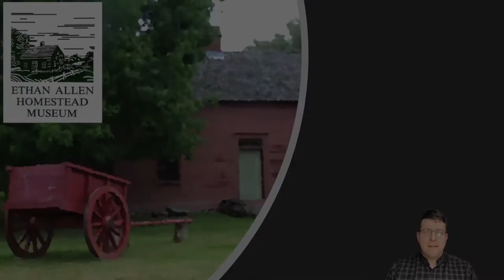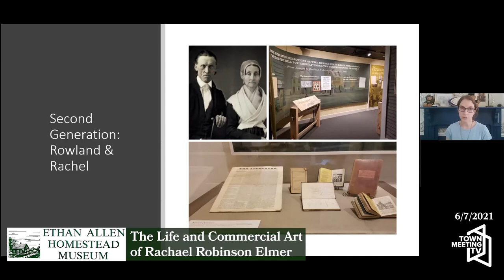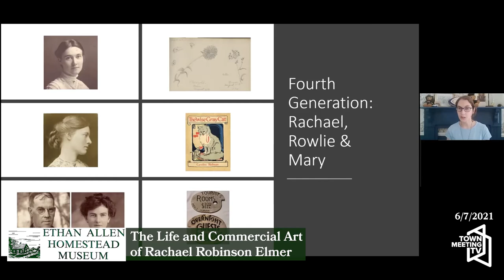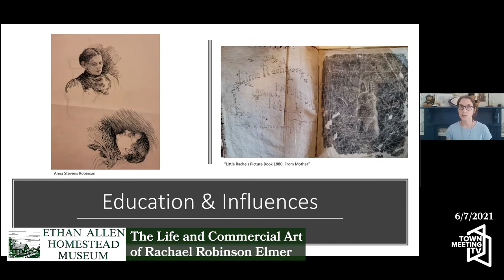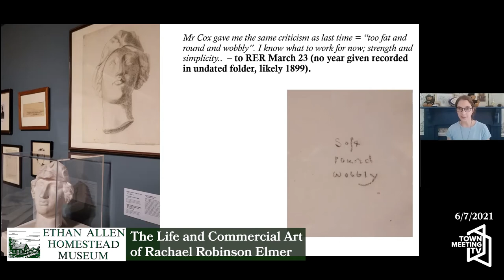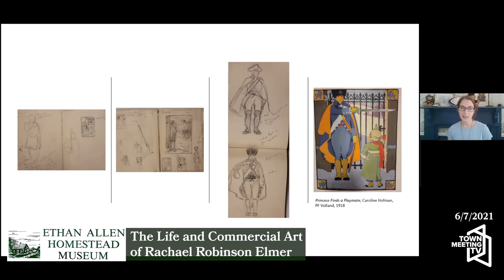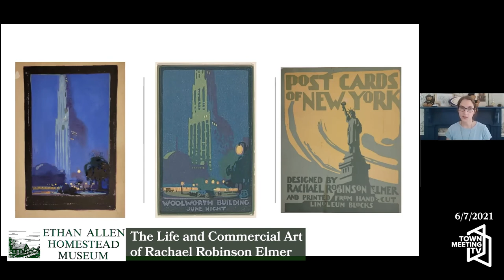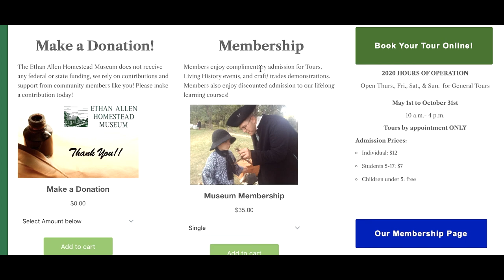Ethan Allen Homestead: The Life and Commercial Art of Rachael Robinson Elmer 6/7/2021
Join Rokeby Museum Director Lindsay Houpt-Varner for an in-depth discussion of the Museum’s seasonal exhibit A Modern Artist: The Commercial Art of Rachael Robinson Elmer. Elmer’s (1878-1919) career began at Rokeby under the tutelage of her parents. As a teenager she enrolled in a correspondence course to further her skills and later studied at Goddard College and the Art Students League of New York. During that time she began her career as an illustrator, producing drawings for her father’s books and works for periodicals such as Forest and Stream and The Youth Companion. From the turn of the 20th century until her death in 1919, Rachael built a career producing commercial art for major publishers across the U.S. From children’s books and advertisements to her popular postcard series, Rachael Robinson Elmer was a modern artist navigating the expanding profession of commercial art.

Dr. Lindsay Houpt-Varner is a historian specializing in community culture and social history in the Early Modern Period. She completed her undergraduate degrees in history and government and political affairs at Millersville University in Pennsylvania and her Master’s and Ph.D. at Durham University in the United Kingdom. She has worked in the public history and heritage field as a community educator and administrator. From 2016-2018, she was the project director for the Greater Carlisle Heart & Soul Initiative and afterward used knowledge from this project to develop the Community Outreach Department at Cumberland County Historical Society in Pennsylvania. She started her current role as director of Rokeby Museum in Ferrisburgh, Vermont in September 2020.